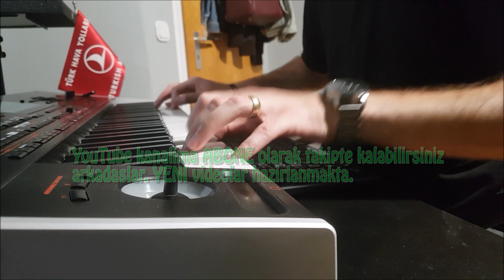YENI 2021 Arabesk Damar KORG Pa4x - Böyle mi olmaliydi 2021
Music & Arrangement: Ali Bozkurt Productions
Selamlar arkadaslar. YENI 2021 KORG Pa4x Böyle mi olacakti Videosu hazir. LIKE & YORUM yaparak ve PAYLASARAK destek cikarsaniz sevinirim. Tesekkürler!
(Linke tikla) takipte kalabilirsiniz.

Merhaba Ben Ali Bozkurt. Youtube kanalimda birbirinden farkli  Klavyeler / Orglar ile ilgili videolar üretiyorum.